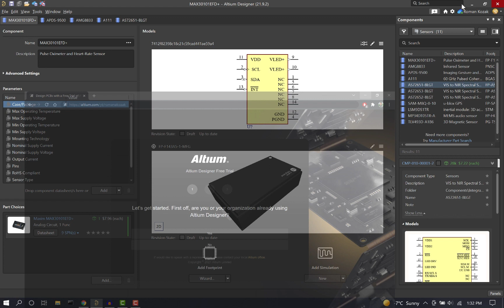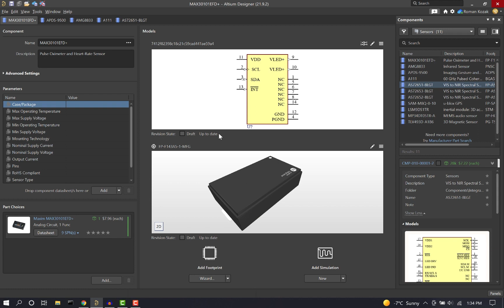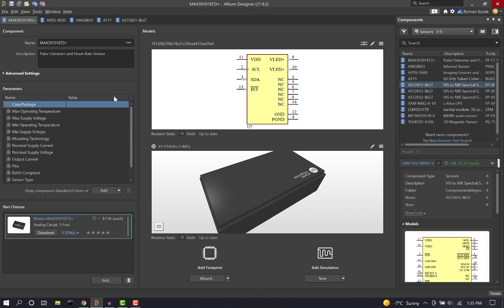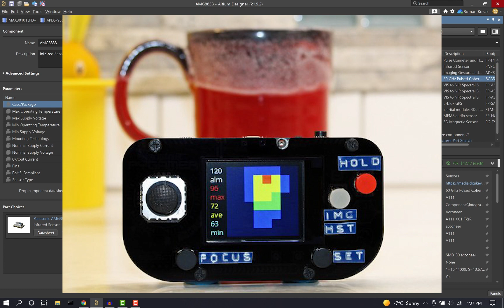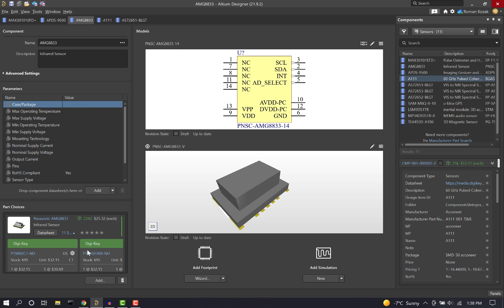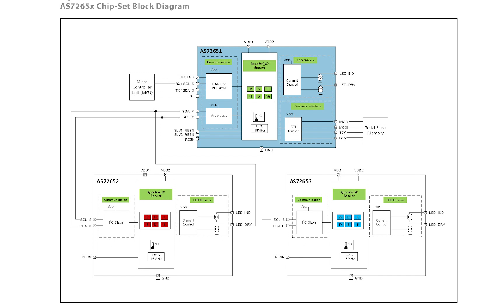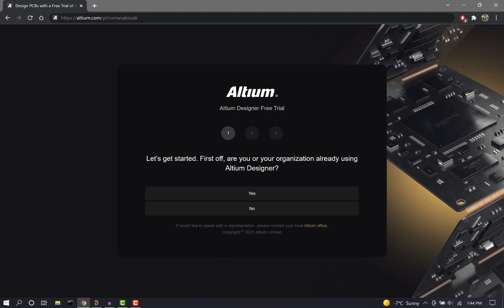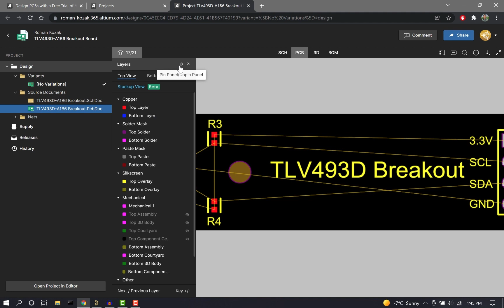5 Advanced SMT Sensors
Maximum Integrated MAX30101
High-Sensitivity Pulse Oximeter and Heart-Rate Sensor

Broadcom APDS-9500
Imaging Gesture and Proximity Sensor

AMS AS7265x
18-Channel Visible to Near Infrared Spectral Sensor (3-Sensor Chipset)

Panasonic AMG8833
Infrared Array Sensor

Acconeer A111
60 GHz Pulsed Coherent Radar (PCR) Sensor